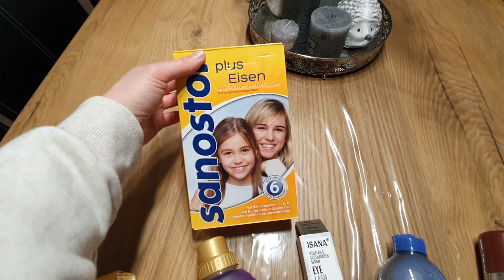Влог/ У нас наводнение/ Ужин у мамы (тёщи)/ Закупка/ Наша жизнь в Германии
В нашем регионе идут проливные дожди. Много из населённых пунктов затопило. Стоят затопленные поля и дороги. Реки вышли из берегов.
Все продукты, товары и марки, увиденные вами в видeо
являются не оплаченой рекламой т.е.куплены мною
по моему желанию и предпочтению